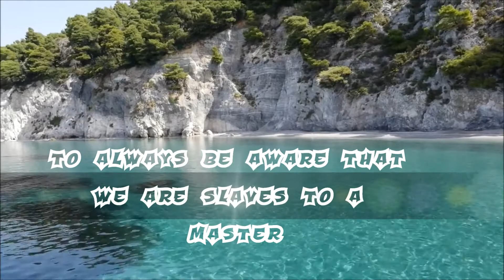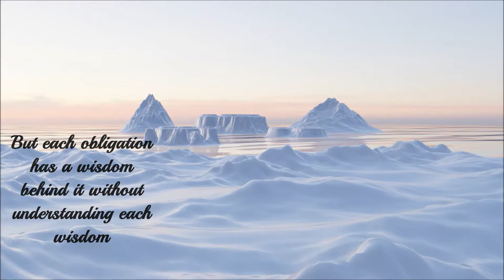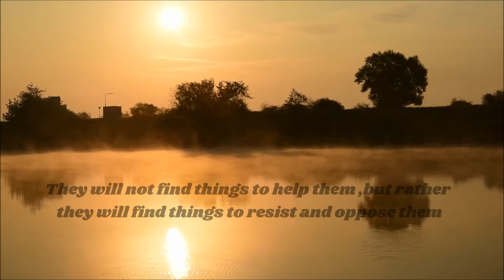what is islam-deep understanding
peaceful heart
Dua-background sounds
what is Islam about
what does Allah want from us
Islam is not hard to follow
why do you find it hard to follow
Islam is not just dos and don't
see what's your purpose
who should we be surrounded by